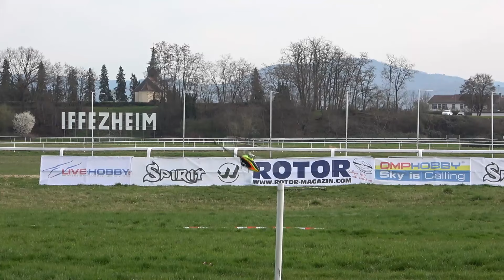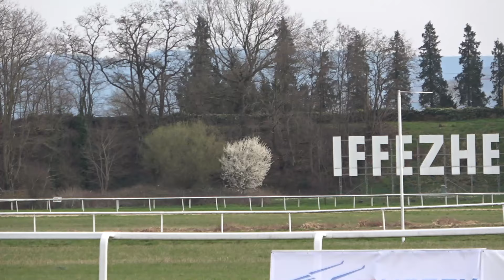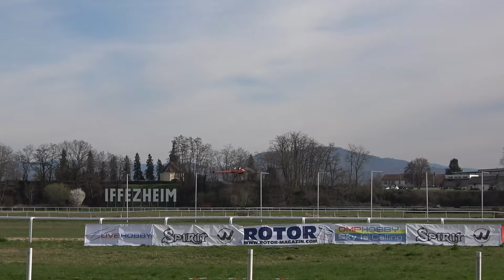RC Helicopter Highlights - ROTOR Live 2024 | Die größten RC Helikopter der Welt!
In diesem Video geben wir euch einen Überblick über die RC Helikopter Highlights auf der ROTOR-LIVE 2024 in Deutschland.
Die weltbekanntesten und größten ferngesteuerten Helikopter fliegen in waghalsigen Manövern und verzaubern die RC Heli Fans!

Wenn ihr Infos zu neuen Videos möchtet, lasst bitte ein Abo da - so bekommt ihr direkt mit, wenn es etwas Neues gibt.

🚆 Modelleisenbahn Startpackungen, Züge und weiteres Modellbau Zubehör bekommt ihr hier bei Modellbahn Union (Beachtet meine Community Beiträge für exklusive Rabatte bzw. fragt gerne in den Kommentaren nach ob es aktuell eine Aktion gibt):